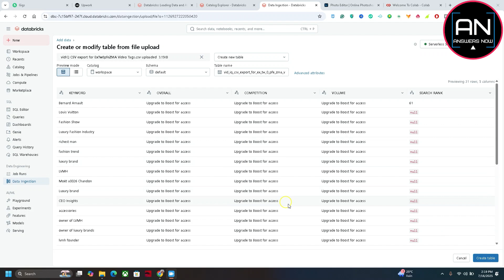How to Upload CSV File in Databricks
In today's video i'm going to show you how to upload csv file in databricks, easy and simple tutorial to follow.